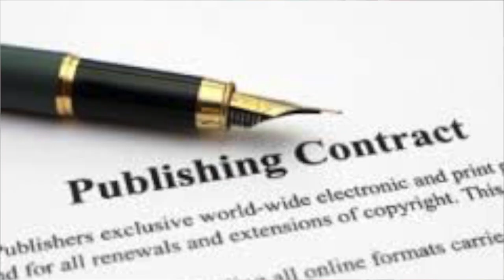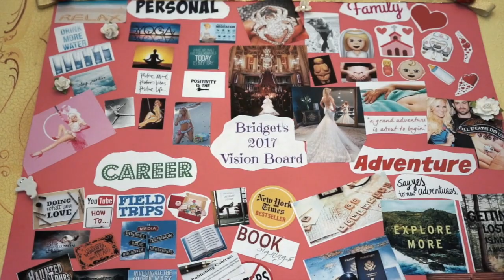How to make a Vision Board 2017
How to make a vision board

Creating a visual aid for all your hopes and dreams to keep you focused and motivated!

Make 2017 your best year ever!

Dream Big and Plan ahead!

Here's what you'll need:

Poster board
Glue stick
Magazines
Computer (optional)
Sticker Paper (optional)
Printer (optional)
An open, optimistic mind (mandatory)

Step 1:
Make goal list
Divide it into categories

Step 2:
Find photos or words/phrases that inspire you and reflect your goals
Go through magazines or find images online
Print or cut out the images

Step 3:
Grab your poster board, scissors and glue stick
Beginning building a collage of dreams

Step 4:
Mae a list of smaller steps you can do to achieve your goals.

Step 4:
Look at it DAILY! Remind yourself of what you want in life and how to make it happen!

 Special Cameos:
Wizard the Siamese
Wednesday the Pekingese

Music

Playful: iMovie

Bell Transition: iMovie